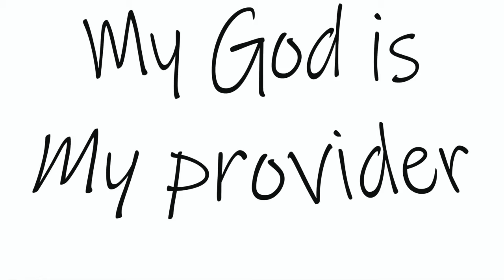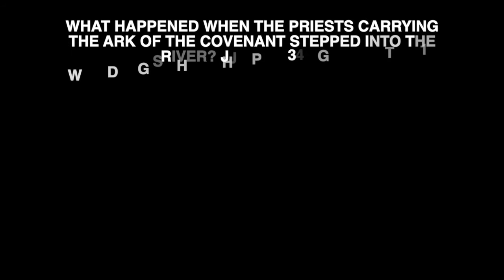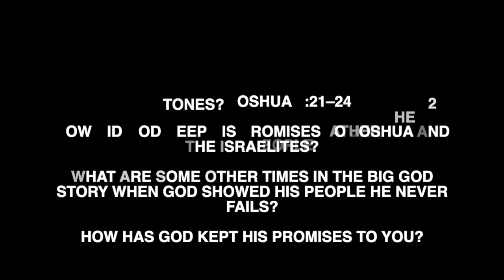Tru Story - November 15, 2020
Tru Story - God Never Fails